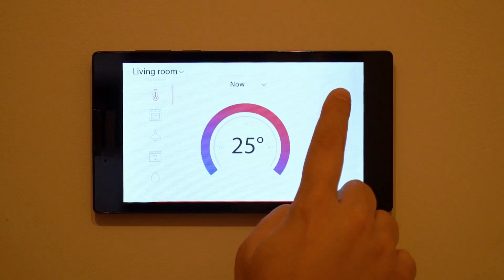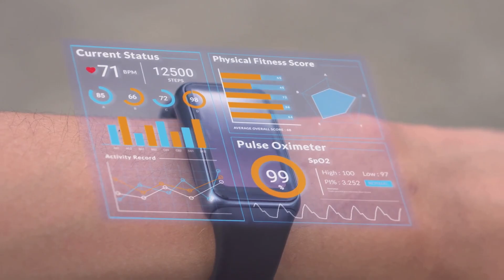CES 2024 Highlights: The Coolest Tech Revealed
Dive into the future of technology with our exclusive roundup from CES 2024! 🚀

🔍 In this video, we cover the most groundbreaking announcements and innovative technologies unveiled at this year's Consumer Electronics Show. From cutting-edge gadgets to transformative tech trends, we bring you the front-row experience of CES 2024.

🌟 Highlights:

Explore the latest in AI advancements
Discover revolutionary gadgets and devices
Get insights into the tech trends shaping our future
💡 Whether you're a tech enthusiast, industry professional, or just love staying ahead of the curve, this video is your ultimate guide to the coolest tech of 2024.